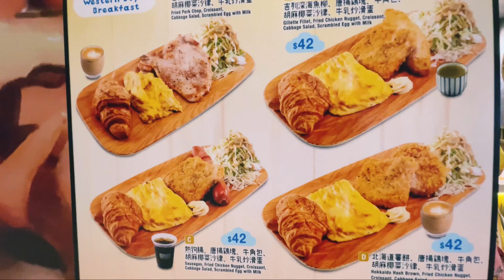Tara Brunch with Chingu before mag Hike